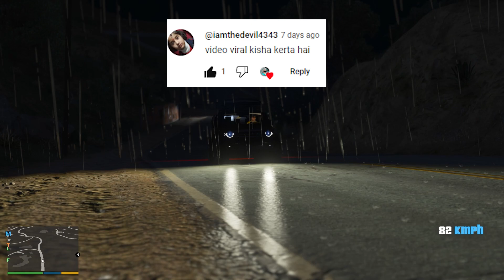Q&A FOR THE FIRST TIME |DWAYNE RR GAMERZ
WHICH GAME SHOULD BE PLAYED
1. GTA V Story Mode
2. GTA V Parkour Race
3. Car For Sale

PC SPECS :-
-AMD RIZEN 5-5600X
-GIGABITE MOTHERBOARD B550M DS3H
-HDD WD NVME SSD 250GB BLUE
-Hard disk 1TB WD SATA
-CORSAIR SMPS CV 450W
-ZOTAC GRAPHIC CARD GTX 1650 4GB